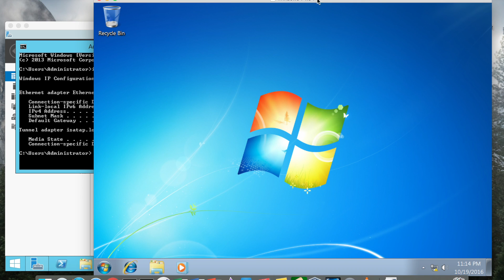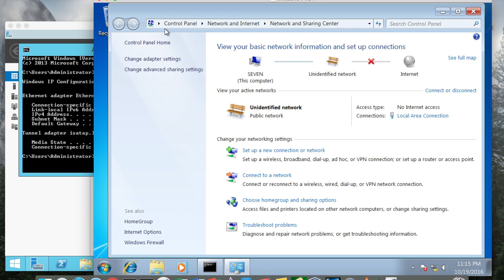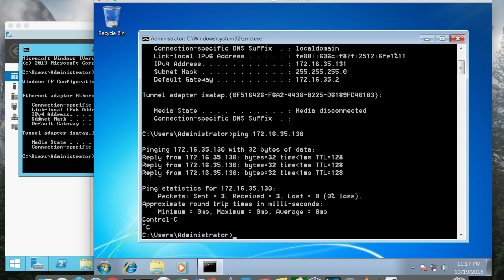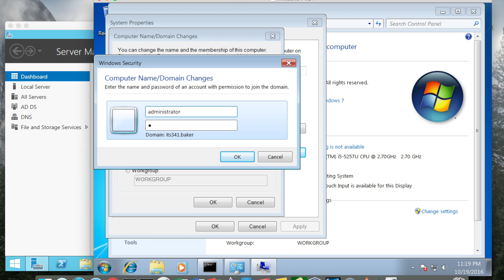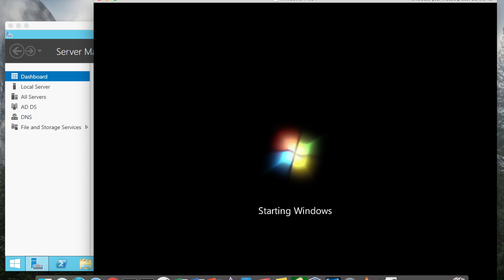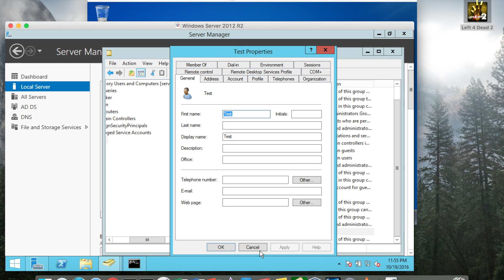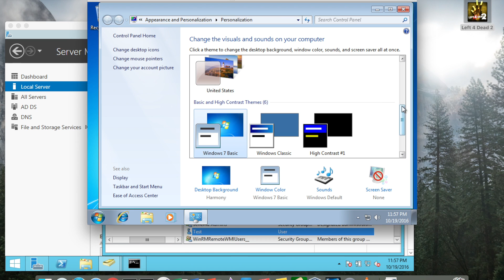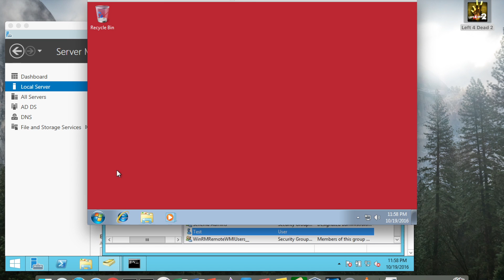Joining a Windows 7 Workstation to a Server 2012 R2 Domain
This is another video in the FastGadgets tutorial series.  In this video, I will demonstrate adding a Windows Workstation to an Active Directory Domain.

If you have not yet installed Server 2012 in a virtual machine, please see this video first:

Objectives:
- Boot a Windows 2012 Server R2 in VMware.
- Manage Active Directory user objects.
- Manage Active Directory computer objects.
- Join a Windows 7 workstation to a domain.
- login as local administrator after the workstation is a part of a domain.
-Login as Domain administrator on a Windows workstation.
-Login as a Domain user on a Windows workstation.
-Change the background of the Domain administrator account on a Windows workstation.

This installation will be used for labs using the Lab Manual for Security + Guide to Network Security Fundamentals (5ed) by Dean Farwood.

You do not need to have the book to follow through the FastGadgets tutorial series however.